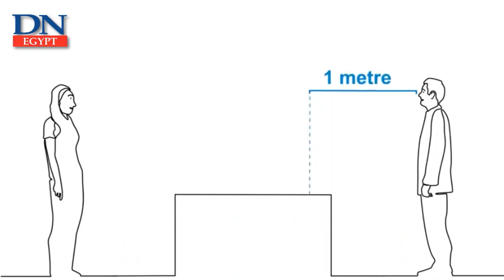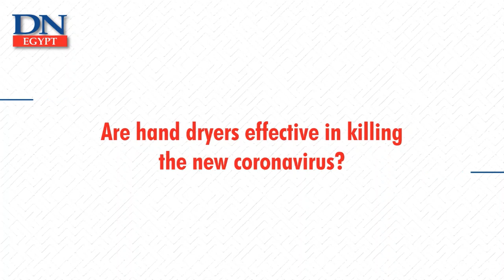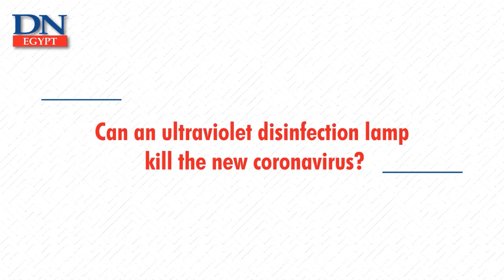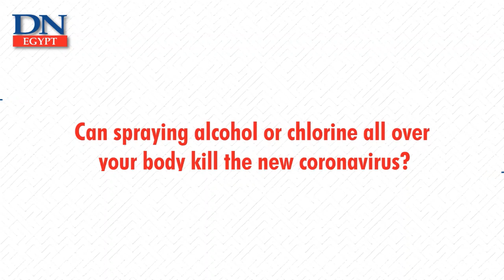Coronavirus (COVID-19) myths and facts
How to protect yourself against the new coronavirus (COVID-19)? Coronaviruses are a large family of viruses with some causing less-severe disease, such as the common cold, and others more severe disease such as MERS and SARS. The virus was confirmed that it can transmit easily from person to person. Symptoms of the virus include fever and cough, and some people should have difficulty breathing. The symptoms appear to set in at some point between two days and two weeks after the person has been exposed to the virus.

According to the World Health Organization (WHO) washing hands frequently and social distancing are the most effective protection against coronavirus.

Since the outbreak emerged in the Chinese province of Hubei in December 2019. Death toll from the COVID-19 has increased on Saturday to reach 2,933 cases and infected more than 85,409 people around the globe. Some 39,692 cases have recovered.

The vast majority of deaths were reported in the Chinese province of Hubei reaching 2,727 deaths out of 79,251 confirmed cases in China.

Coronavirus myths
Since the outbreak started a lot of myths have been circulating. Daily News Egypt breaks down those myths according to the World Health Organization (WHO) guidelines.

Are antibiotics effective in preventing and treating the new coronavirus? No, antibiotics do not work against viruses, only bacteria.

Are hand dryers effective in killing the new coronavirus? No. Hand dryers are not effective in killing the 2019-nCoV. To protect yourself against the new coronavirus, you should frequently clean your hands with an alcohol-based hand rub or wash them with soap and water. Once your hands are cleaned, you should dry them thoroughly by using paper towels or a warm air dryer.

How effective are thermal scanners in detecting people infected with the new coronavirus?

Thermal scanners are effective in detecting people who have developed a fever (i.e. have a higher than normal body temperature) because of infection with the new coronavirus.

However, they cannot detect people who are infected but are not yet sick with fever. This is because it takes between 2 and 10 days before people who are infected become sick and develop a fever.

Can eating garlic help prevent infection with the new coronavirus?
Garlic is a healthy food that may have some antimicrobial properties. However, there is no evidence from the current outbreak that eating garlic has protected people from the new coronavirus.

Egypt's Only Independent Newspaper in English